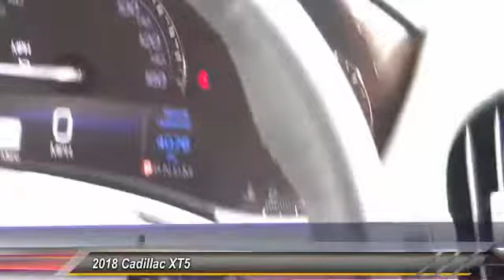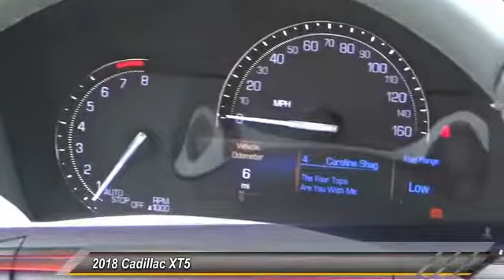2018 Cadillac XT5 SIGNAL HILL, LONG BEACH, SEAL BEACH, LAKEWOOD, CARSON JZ105718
2018 Cadillac XT5 FWD 4dr

Boulevard Cadillac
2850 Cherry Ave.

BOULEVARD CADILLAC PROUDLY SERVICING SIGNAL HILL, LONG BEACH, SEAL BEACH, LAKEWOOD, CARSON, & SURROUNDING SOUTHERN CALIFORNIA LOCATIONS. THIS BRONZE DUNE METALLIC 2018 Cadillac XT5 IS EQUIPPED WITH A 3.6L V6 24V GDI DOHC, AUTOMATIC TRANSMISSION, AND RECEIVES AN ESTIMATED 19 City/26 Hwy MPG. CONTACT BOULEVARD CADILLAC AT TO SCHEDULE A TEST DRIVE AND TAKE THIS 2018 Cadillac XT5 HOME TODAY, OR VISIT OUR SHOWROOM CONVENIENTLY LOCATED AT 2850 CHERRY AVE., SIGNAL HILL, CA 90755. STOCK #: JZ105718 | 2018 Cadillac XT5 FWD 4dr 2018 Cadillac XT5 FWD 4dr STOCK #: JZ105718 | VIN: 1GYKNARS6JZ105718 | 2018 Cadillac XT5 FWD 4dr Boulevard Cadillac BOULEVARD HAS BEEN SATISFYING SOUTHERN CALIFORNIA CAR BUYERS SINCE 1961. FRIENDLY & FAMILY OWNED. PLEASE CHECK US OUT ONLINE AT BOULEVARD4U.COM FOR MORE INFORMATION.